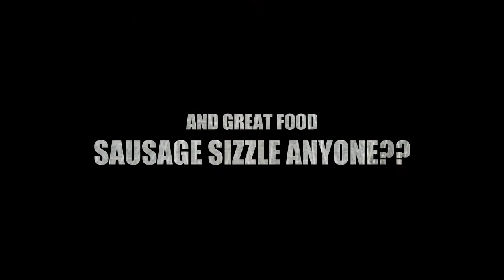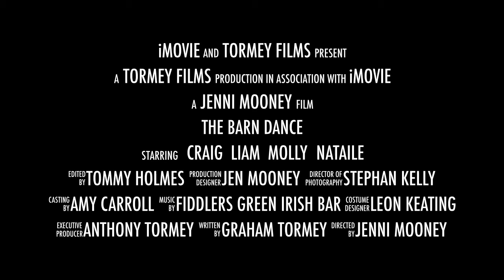Fiddlers Green Irish Barn Dance 2014